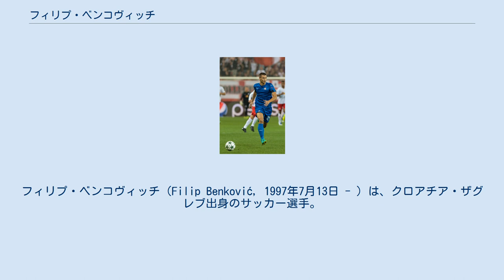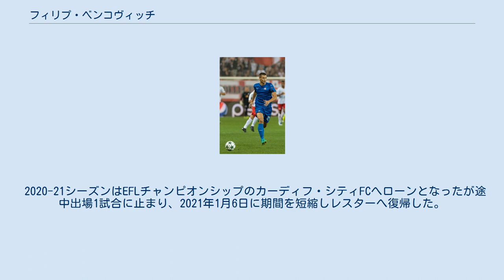フィリプ・ベンコヴィッチ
フィリプ・ベンコヴィッチ（Filip Benković, 1997年7月13日 - ）は、クロアチア・ザグレブ出身のサッカー選手。
OHルーヴェン所属。
 2008年に地元クラブであるNKディナモ・ザグレブのアカデミーに入団。
 2015年7月19日のNKオシエク戦でトップチームデビュー。
2016年7月29日のNKスラヴェン・ベルポ戦でプロ初ゴールをマーク。
 2018年8月9日、移籍金1300万ポンドでレスター・シティFCに移籍、5年契約を結んだ。
 2018年8月31日、セルティックFCに1シーズンのレンタル移籍。
 2020年1月31日、ブリストル・シティFCに2019-20シーズン終了までレンタル移籍した。
 2020-21シーズンはEFLチャンピオンシップのカーディフ・シティFCへローンとなったが途中出場1試合に止まり、2021年1月6日に期間を短縮しレスターへ復帰した。
 2021年1月12日、OHルーヴェンにシーズン終了までのレンタル移籍が発表された。
 年代別のクロアチア代表歴がある。
 2019年6月11日のチュニジア戦でフル代表デビューを果たした。